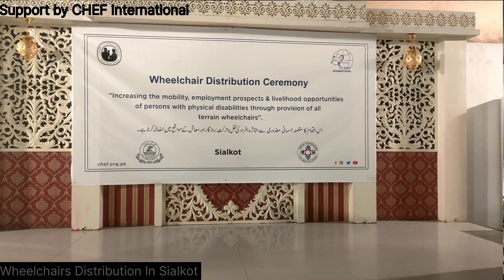wheelchairs distribution new vlogs